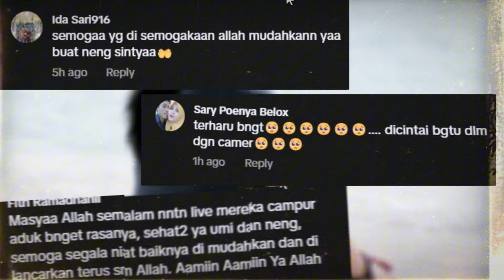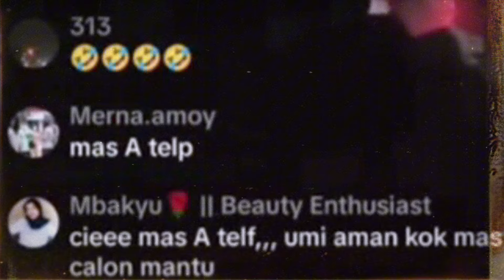Kado Dari Abidzar!! Sintya Marisca Sampai Kaget Bahagia Umi Pipik Doakan Secepatnya